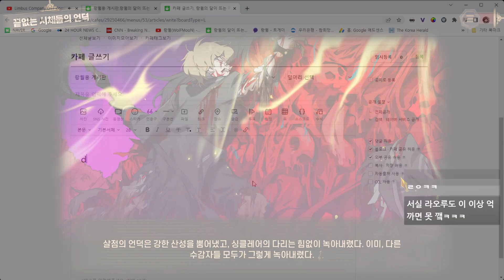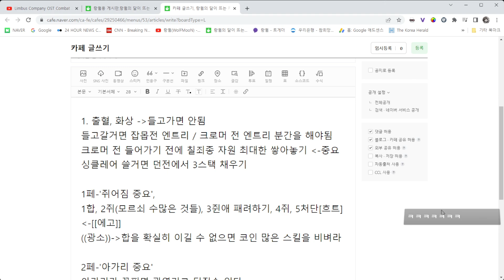운이 더럽게 없어도 깰 수 있다? | 크로머 공략 가이드...?!